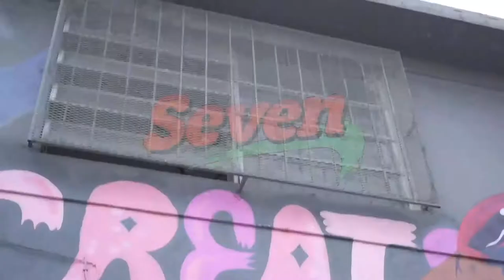7Eighty6 POP UP SHOP PROMO by ZOE.CARTIER